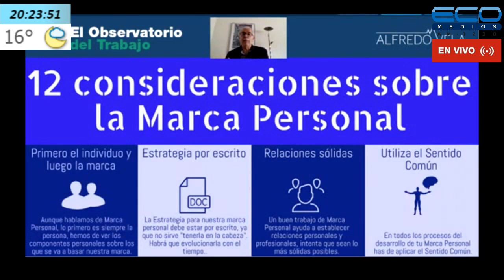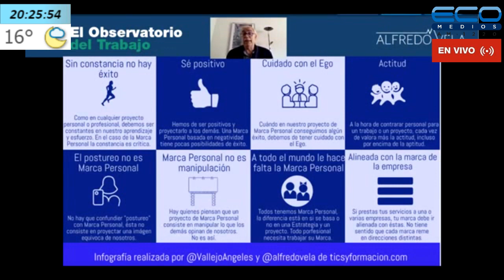EL OBSERVATORIO DEL TRABAJO con Juan Domingo Palermo 29/10/2020